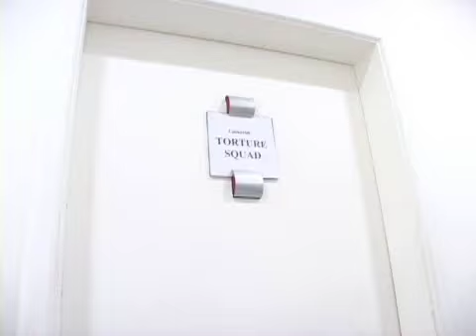Torture Squad patrick korb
Câmera, edição e direção: Patrick Korb